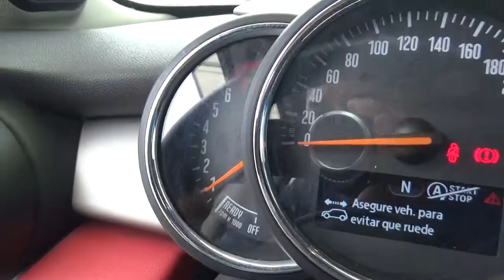Mini / Cooper / 2017 - H3A28641